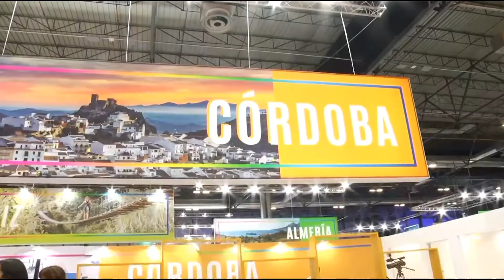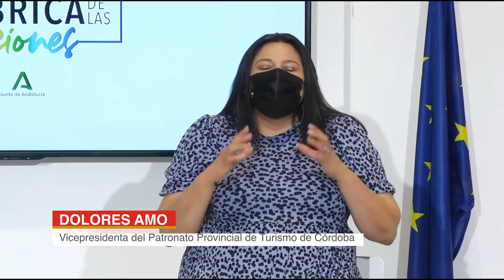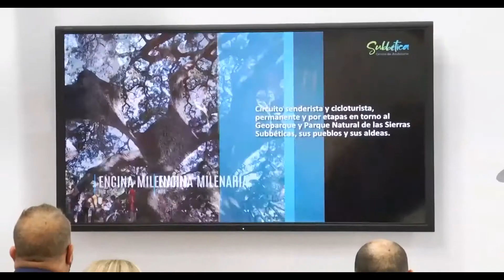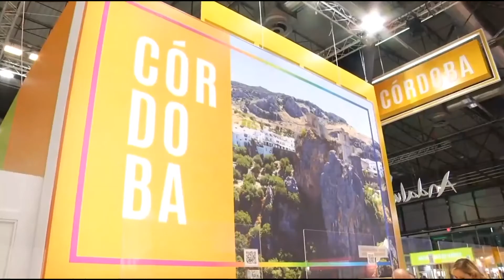FITUR 2021 - Actividades del jueves 20 de mayo